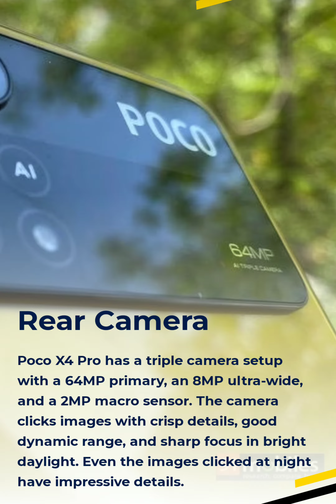ALL SPECIFICATIONS OF POCO X4 PRO IN HINDI MORE INFORMATION CHECK DESCRIP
INFO PRICES SPECS PHOTOS COMPETITORS BENCHMARKS USER REVIEWS

Mobiles› POCO Mobile Phones› POCO X4 Pro

85%

View All (52)

View Photos (52)

₹ 16,999 (In Stock)

Available in 1 store

See Prices

Design (15)

360° View (1)

Rear Camera (13)

Front Camera (4)

UI Screenshot (17)

Videos (4)

Key Specs

 Android v11

Performance

(VERY GOOD)

Snapdragon 695Octa core (2.2 GHz, Dual Core + 1.7 GHz, Hexa Core)6 GB RAMDisplay

(VERY GOOD)

6.67 inches (16.94 cm); AMOLED1080x2400 px (395 PPI)120 Hz Refresh RateGorilla Glass 5 ProtectionBezel-less with punch-hole displayRear Camera

(VERY GOOD)

Compare Photos

64 MP Wide Angle Primary Camera

8 MP Ultra-Wide Angle Camera

2 MP Macro Camera

LED FlashFull HD @30fps Video RecordingFront Camera

(VERY GOOD)

16 MP Wide Angle LensScreen flashFull HD @30 fps Video RecordingBattery

(VERY GOOD)

5000 mAh67W Sonic Charging; USB Type-C portGeneralSIM1: Nano, SIM2: Nano (Hybrid)64 GB internal storage, expandable upto 1 TBDust Resistant, Water Resistant

85%

View All (52)

View Photos (52)

₹ 16,999 (In Stock)

See Prices

Design (15)

360° View (1)

Rear Camera (13)

Front Camera (4)

UI Screenshot (17)

Videos (4)

Key Specs

 Android v11

Performance

(VERY GOOD)

(VERY GOOD)

6.67 inches (16.94 cm); AMOLED1080x2400 px (395 PPI)120 Hz Refresh RateGorilla Glass 5 ProtectionBezel-less with punch-hole displayRear Camera

(VERY GOOD)

Compare Photos

64 MP Wide Angle Primary Camera

8 MP Ultra-Wide Angle Camera

2 MP Macro Camera

(VERY GOOD)

16 MP Wide Angle LensScreen flashFull HD @30 fps Video RecordingBattery

(VERY GOOD)

5000 mAh67W Sonic Charging; USB Type-C portGeneralSIM1: Nano, SIM2: Nano (Hybrid)64 GB internal storage, expandable upto 1 TBDust Resistant, Water Resistant

Prices in India

6 GB + 64 GB

￼Flipkart

₹ 16,999Go To Store

6 GB + 128 GB

￼Flipkart

₹ 17,999Go To Store

8 GB + 128 GB

￼Flipkart

₹ 19,999Go To Store

See All Prices

Buy on EMI

￼Zest

₹ 1,417/monthFor 12 monthsGet EMI

0% Interest0 Down PaymentNo Processing Fee

Newer Models Available

₹ 14,490

Release Date: 16th Jul, 2022